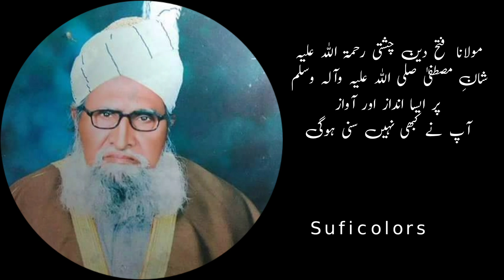maulana fateh deen chishti